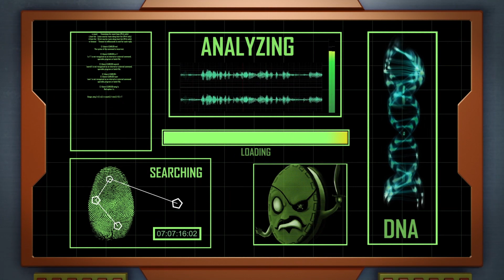Carlos Série Animada | O Passado De Porco Bolo | Desenhos Animados